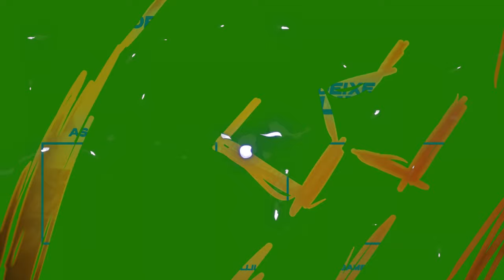BLACK MYTH: WUKONG - EU ESPEREI 4 ANOS PRA USAR ISSO!!! AINDA BEM QUE NÃO DESCARTARAM COMPLETAMENTE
No vídeo de hoje quero falar sobre minha alegria em ver um item que pra mim, estava como PERDIDO pro game, mas que os desenvolvedores adicionaram como Easter Egg do primeiro trailer oficial de 2020.

Me Contate

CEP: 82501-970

Kallil Augusto

Hashtags